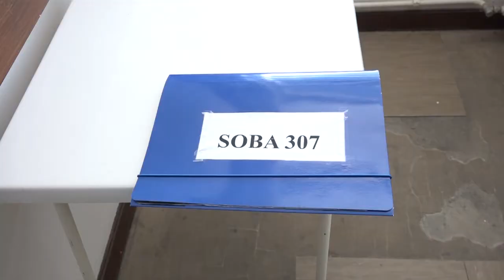12.08.2021. Zamena podova na odeljenju hirurgije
Forum privrednika grada Čačka uključio se u akciju za prikuplpljanje sredstva za zamenu podova na odeljenju hirurgije Opšte bolnice u Čačku. Vrednost investicije je 21 000 evra. Na odeljenju  hirurgije se godišnje izvrši 31.303pregleda, a u godini pre pandemije na ovom odeljenju izvršeno je 1438 operacija u opštoj anesteziji.

STUDIO ČAČAK

Adresa: Skadarska 7/3, 32000 Čačak

STUDIO UŽICE